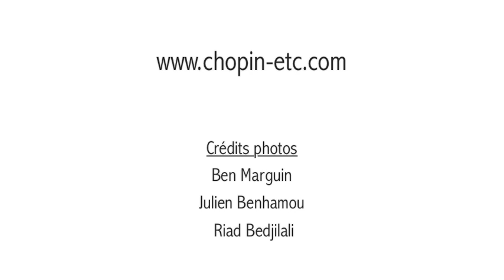Michal Kwiatkowski - ITW France Bleu 107.1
En concert " Amour Etc & Femmes" le 14 mai au Théâtre de l'Oeuvre à Paris!

"Un spectacle à voir absolument !" Nos Tendres Années
"Un magnifique visuel" Mélody TV
"Un souffle de Varsovie à Paris" E. Adam - France Bleu
"Un concert riche en surprises et en émotions" Guide Paris Mode
"Bel hommage à Chopin" La Nouvelle République
"Et si Chopin était contemporain..." La Marseillaise
"Un exercice musical de haute voltige" PtitBlog
"Un spectacle qui dépasse toutes les attentes" iFrancja
"un véritable moment de magie et d'émotion" Tribu Move

Il y a, dans l'oeuvre de Frédéric Chopin, quelque chose d'intemporel. Une émotion pure et sans détour, née d'une succession de bonheurs, d'urgences et de désillusions. L'insouciance d'un jeune virtuose polonais qui va connaître, en s'installant à Paris en 1831, la gloire, le bonheur, et une passion destructrice - mais ô combien inspirante - avec George Sand. "Nul autre ne doit lui être comparé, disait Liszt en parlant de Chopin. Il rayonne, seul et unique, dans le ciel de l'Art".

A l'aube de ses 30 ans, Michal Kwiatkowski se lance, après trois albums, dans une nouvelle aventure : celle d'un spectacle musical construit autour de l'oeuvre de son concitoyen et mêlant à la fois musique classique et compositions pop. Il faut dire que le jeune homme a une relation particulière avec le virtuose : "Chopin est pour moi bien plus qu'un grand compositeur. Son oeuvre m'a donné envie de faire du piano et a accompagné mes 8 années de conservatoire en Pologne. Comme lui, j'ai quitté la Pologne pour Paris il y a dix ans".

Chanteur, compositeur et producteur, Michal Kwiatkowski porte ce projet en lui depuis des années : "Chopin avait, avec son piano, un don qui dépasse l'entendement. Ils ne faisaient qu'un. Comme tous les pianistes, j'ai une relation particulière avec mon piano. Il est à la fois un ami, un amant ou ennemi redoutable quand je n'arrive pas à maîtriser un titre."

Dans ce spectacle mêlant pop et musique classique, Michal adapte l'oeuvre de Chopin à travers des titres connus ou originaux. "Chopin a inspiré énormément d'artistes contemporains, Serge Gainsbourg en tête qui a fait des morceaux merveilleux pour Catherine Deneuve ou Jane Birkin. Mais on trouve aussi des titres plus étonnants, comme le très énergique "Could it Be Magic" de Donna Summer qui s'inspire du prélude n°20... En fait, j'avais envie de rassembler pour la première fois ces chansons et de les mêler à des créations plus personnelles pour faire de ce spectacle une porte ouverte sur l'univers du compositeur".

Le résultat sera à découvrir sur scène...

Piano / chant : Michal Kwiatkowski
Musiques* : Michal Kwiatkowski d'après les œuvres de Fryderyk Chopin
Textes* : Emmanuel Tugny, sauf "Rien Autour" : Elodie Frégé, "Délivrez-moi" : Mathias Paradis
Lumières : Vincent Mongourdin
Son : Julien Thomas
Mise en scène : Pascal Seguin
Avec la participation amicale d'Armande Altaï, Sabrina Calvet et Raphaël Steenman

* : sauf "Lemon Incest", "Dépression au dessus du jardin", "Jane B" : Serge Gainsbourg, "Le temps qui court" : Adrienne Anderson et Barry Manilow, adaptation : Jean-Michel Rivat